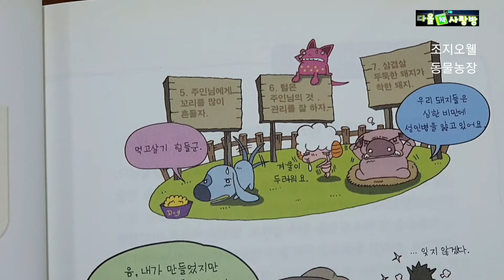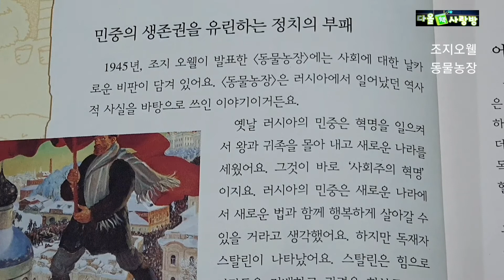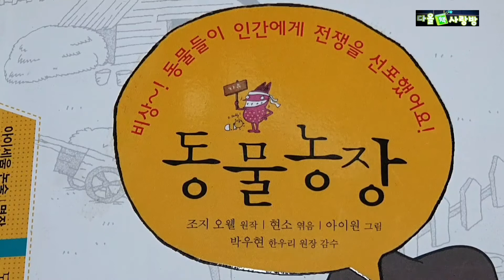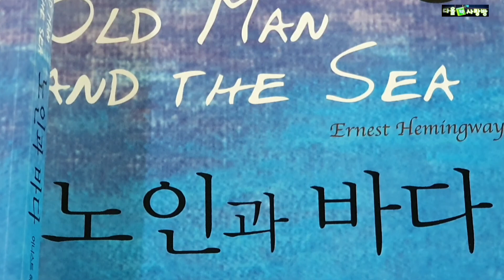[세계명작]동물농장/노인과 바다